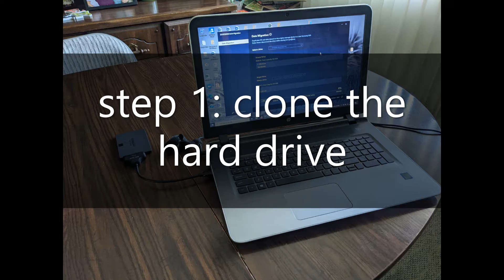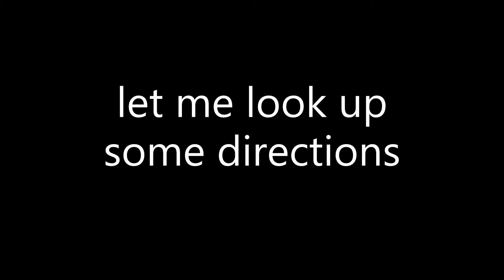Upgrading my wife's laptop hard drive to an SSD.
I used the Samsung Data Migration to clone the drive

The drive is a Samsung 870 QVO SATA III 2.5" SSD 1T

I used a USB 3.0 SATA III Hard Drive Adapter Cable to connect the drive prior to installation